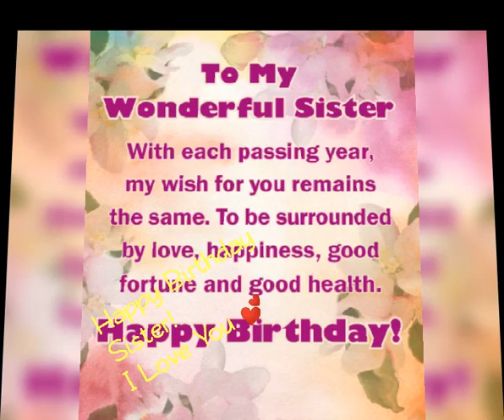Happy Birthday Sister I Love You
A sister is not only a family member, she's also a best of friends that you can trust too.